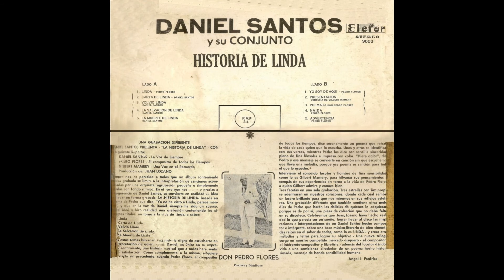HM 🐋 Daniel Santos - Advertencia